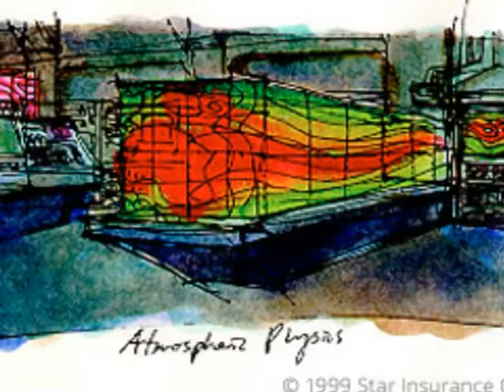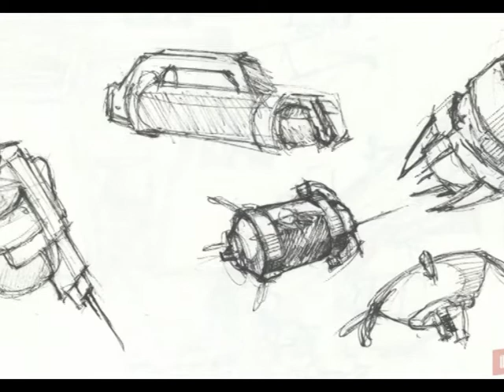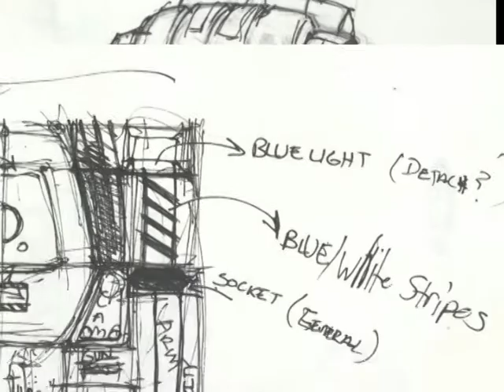System Shock 2 Artworks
System Shock 2 is an action role-playing survival horror video game for Microsoft Windows. The title was designed by Ken Levine and co-developed by Irrational Games and Looking Glass Studios. Originally intended to be a standalone title, its story was changed during production into a sequel to the 1994 PC game System Shock; the alterations were made when Electronic Arts—who owned the Shock franchise rights—signed on as publisher. System Shock 2 was released on August 11, 1999, in North America.